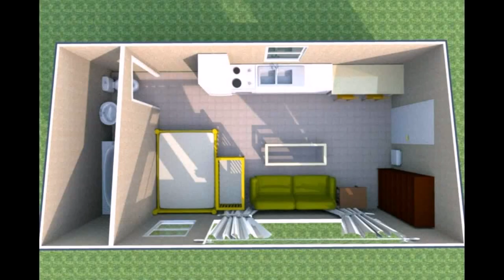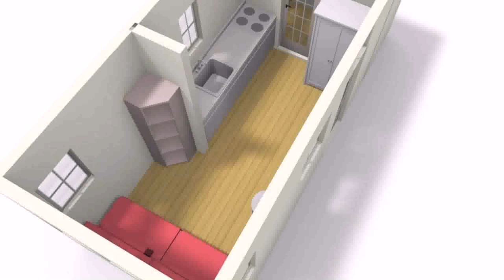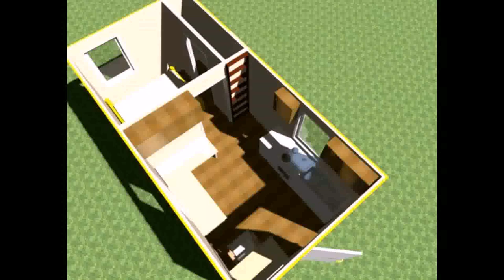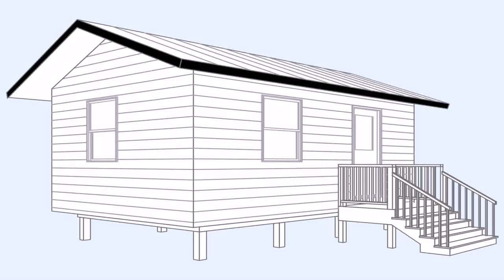12 X 20 Tiny House Floor Plans - Gif Maker DaddyGif.com (see description)